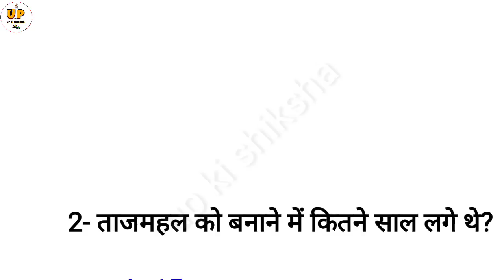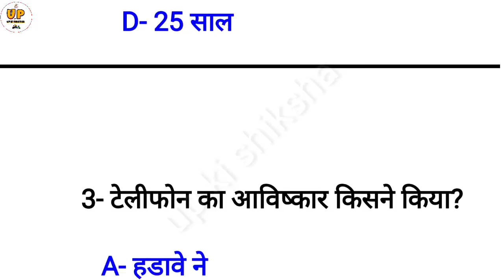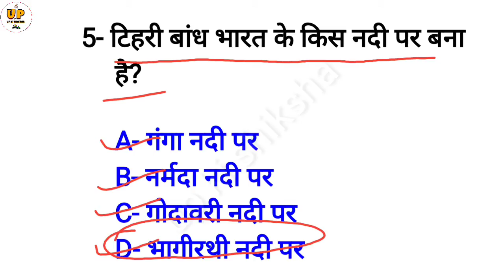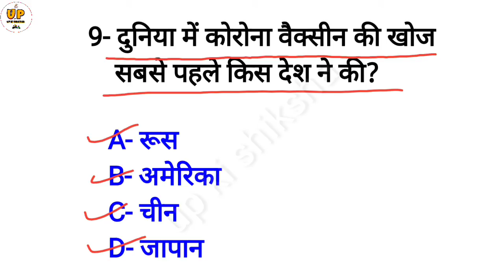General knowledge | General Knowledge Most imp Questions | Samanya Gyan | Gk Quiz | Gk In Hindi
RRB NTPC 16 फरवरी Maths Exam Full Video-